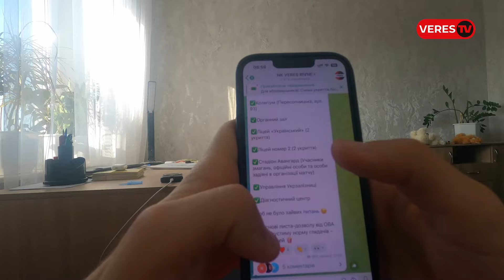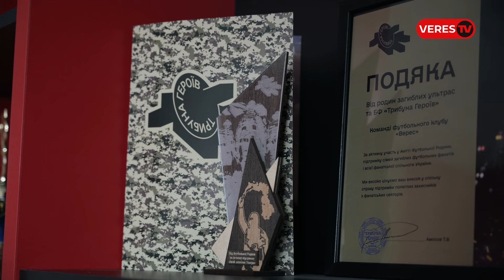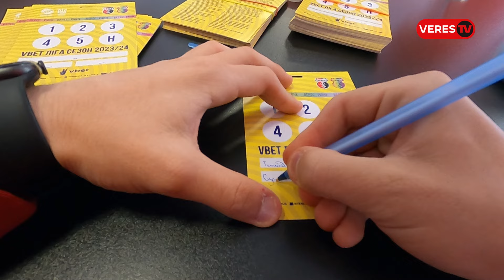Бекстейдж гри Верес – Динамо від першої особи: підготовка до гри, атмосфера на арені, емоції гравців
У матчі 20-го туру чемпіонату України сезону 2023/24 Верес та Динамо зіграли внічию. До вашої уваги бекстейдж поєдинку на Авангарді очима SMM-менеджера рівненської команди Олександра Мичко.